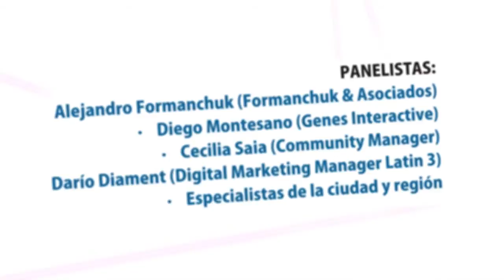Spot Jornadas After Effects.mp4